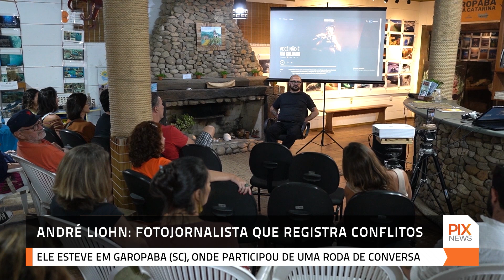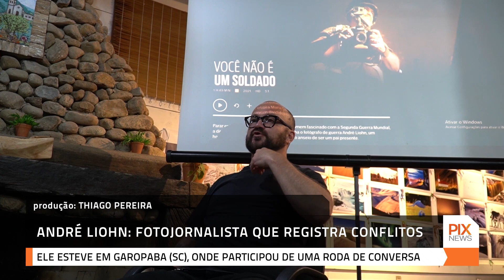Fotógrafo de guerra participa de roda de conversa em Garopaba (SC)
André Liohn é um fotojornalista brasileiro que documenta conflitos ao redor do mundo. Nascido em Botucatu, no interior de São Paulo, ele se interessou pela fotografia aos 30 anos, após saber que seu pai havia sido convocado para a Segunda Guerra Mundial ele esteve em Garopaba no Litoral Sul de Santa Catarina neste final de semana, e participou de uma roda de conversa e da exibição do documentário "Você não é um soldado".

🅿️ℹ️❎
PIX NEWS